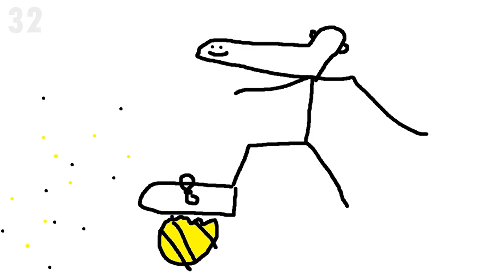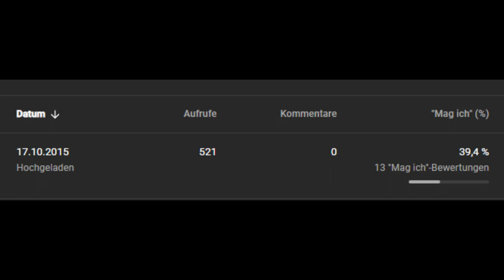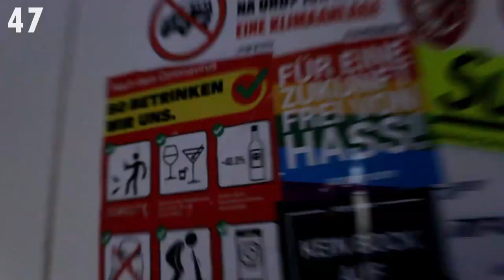69 kuriose Fakte über mi (haha funny number) | ERIC2GO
--ÖFFNE MICH--
Hihi da bini wieder. 69 crazy facts vo mir und nöchst wuche chunnt e migros haul woni zeige, was für schminki ig mer kouft ha.